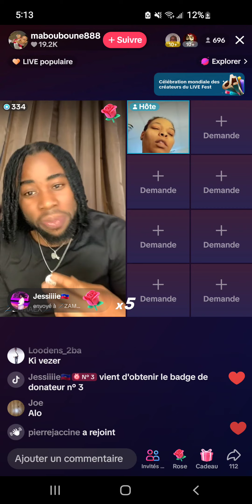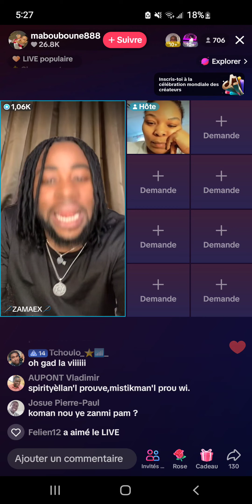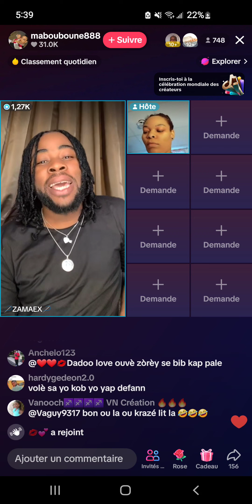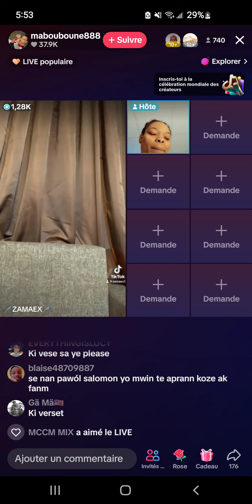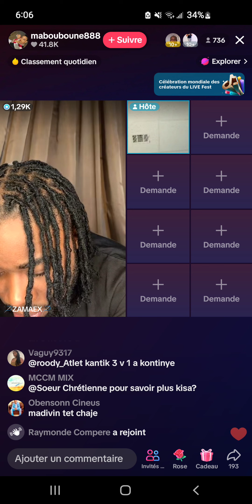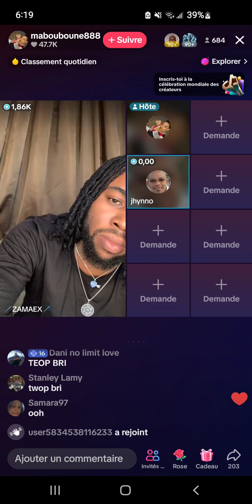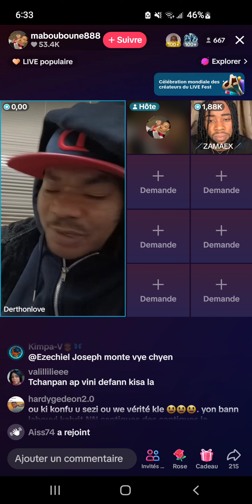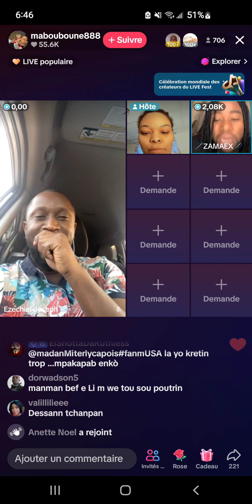Vinn wè jan fanm pa gen enpótans nan Labib (like, pataje, abòne) mèsi 🙏🏾🙏🏾🙏🏾